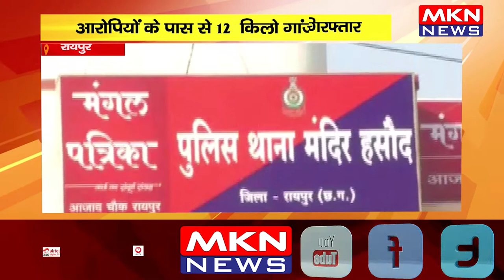रायपुर- पुलिस ने 2 गांजा तस्करों को किया गिरफ्तार, आरोपियों के पास से 12 किलो गांजा जप्त